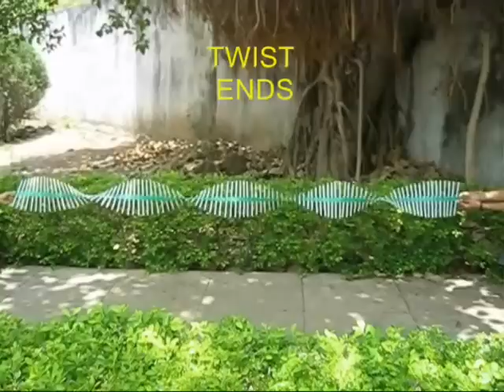STRAW WAVES - MALAYALAM - 23MB.avi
This model is made by sandwiching 90-straws between two layers of sticky tape. On plucking at one end a wave will travel and return back. Twist it to show "crests" and "troughs". This simple, low-cost model helps children to understand the propagation of waves.
This work was supported by IUCAA and Tata Trust. This film was made by Ashok Rupner TATA Trust: Education is one of the key focus areas for Tata Trusts, aiming towards enabling access of quality education to the underprivileged population in India. To facilitate quality in teaching and learning of Science education through workshops, capacity building and resource creation, Tata Trusts have been supporting Muktangan Vigyan Shodhika (MVS), IUCAA's Children’s Science Centre, since inception. To know more about other initiatives of Tata Trusts, please